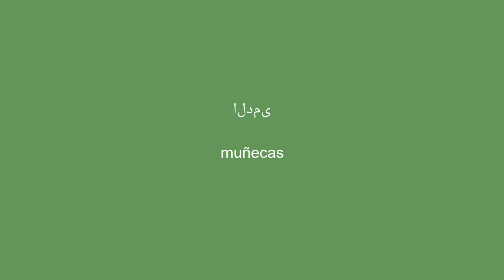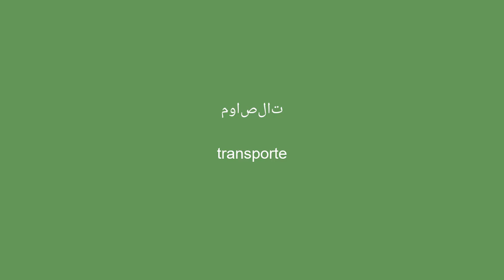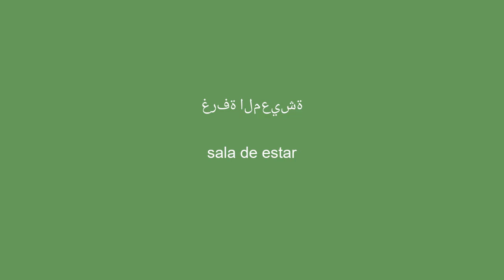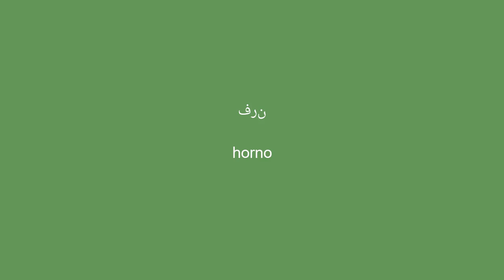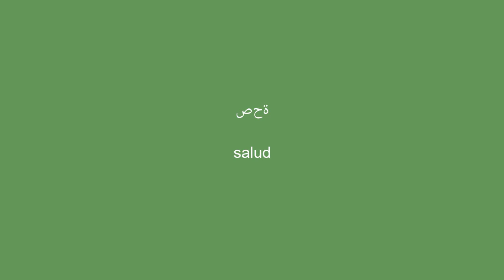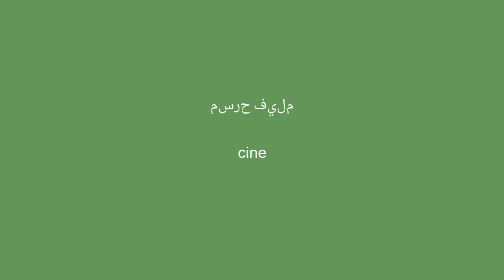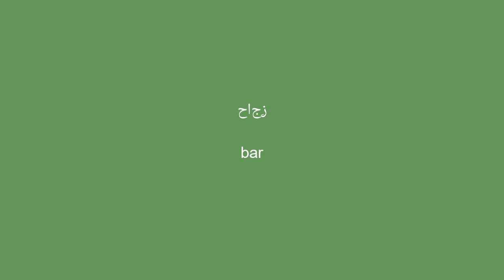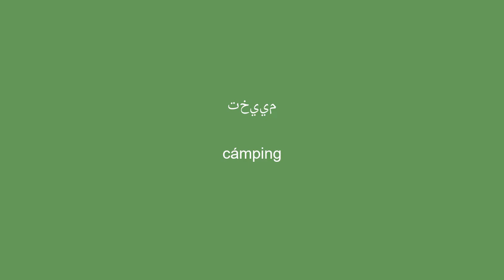15 دقيقة لتعلم اللغة الاسبانية - مفردات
مرحباً جميعاً! في هذا الفيديو ، سنمضي 15 دقيقة معًا في تعلم مفردات جديدة باللغة الإسبانية. إذا كنت مبتدئًا أو ترغب فقط في تحسين لغتك الفرنسية ، فهذا الفيديو يناسبك. سنغطي كل يوم موضوعات مختلفة لمساعدتك على توسيع مفرداتك وتحسين فهمك للغة.